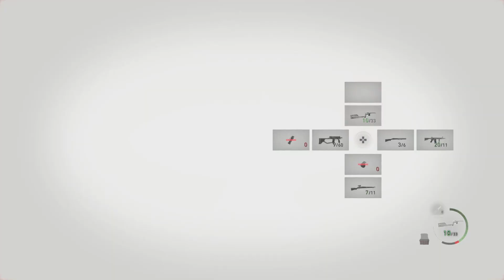Resident Evil 4 Remake #022 Gegen die Rechte Hand Von Salazar [Let's Play] Deutsch/German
Hallo und Herzlich Willkommen zurück auf unseren Kanal und zu Einem Neuem Let's Play und Zwar Zu Resident Evil 4 Dem Remake von Capcom ich hoffe Ihr freut Euch auch auf das Projekt sowie ich wenn es so ist könnt ihr ein Like und ein ABO da lassen um nix mehr zu verpassen LG Three Amigos :)